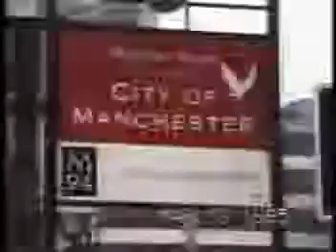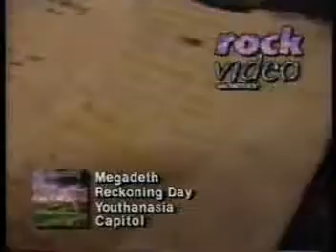Megadeth - Reckoning Day (Music Video)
Produced by Jerry Behrens

(Redirects to Amazon)

All material © Capitol Records & Megadeth